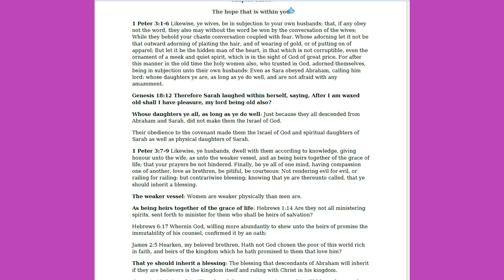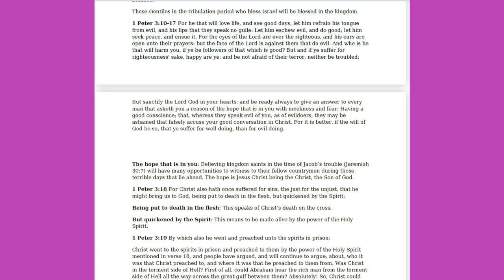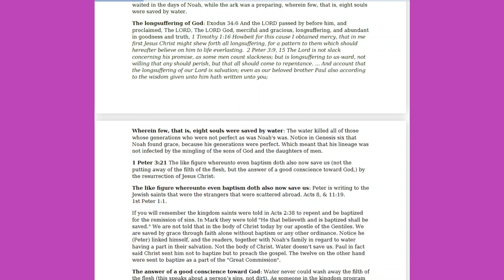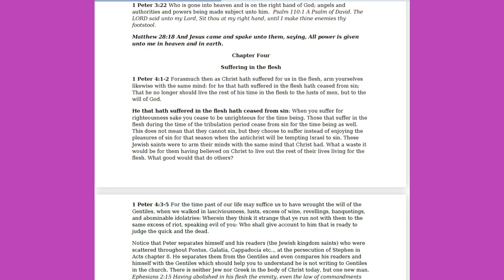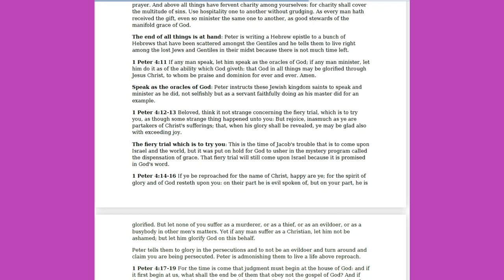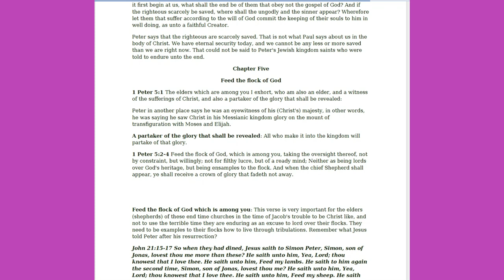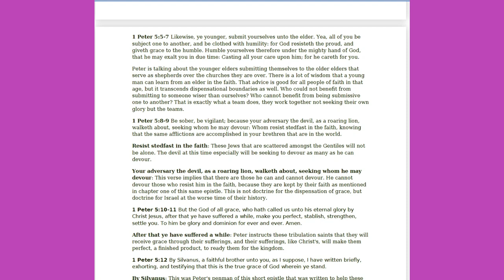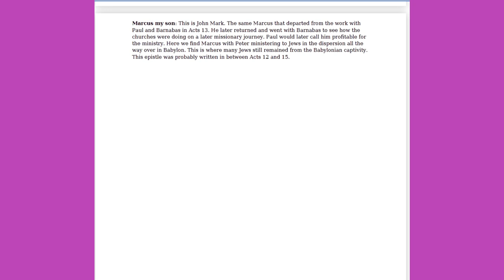No.73-Section III Ages to Come 1 Peter 3-5 Rightly Divided